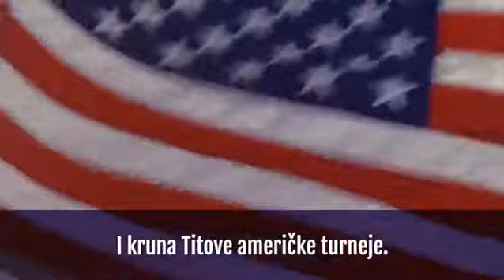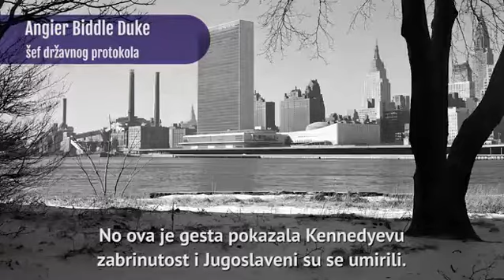Koča Popović osujetio nameru atentata na Tita i predvidio atentat na Kenedija, Njujork 1963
Predsednik SFRJ Josip Broz Tito svakako je na ovim prostorima osoba koja je najčešće bila meta atentatora. Lovili su ga pripadnici i četničke i ustaške i albanske emigracije, ali i Staljinovi agenti. Svaki njegov put po svetu pratili su pokušaji atentatora da mu dođu glave. Tako je bilo 1963, kada je četnička emigracija rešila da Tita likvidira prilikom njegove posete Americi, koja je trajala od 16. do 25. oktobra. Predsednik SAD Džon Kenedi ubijen je u atentatu u Dalasu 35 dana kasnije...
Koča Popović. Josip Broz Tito. John Fitzgerald Kennedy. Josip Broz Tito u Americi... Drug Tito i Jovanka u Bijeloj Kući... Jovanka Broz. Sjedinjene Američke Države (SAD). Jugoslavija. Yugoslavia. United States of America (U.S.) Prijateljstvo. Nesvrstanost. Saradnja. Arhivski snimak... Dokumentarni snimak...